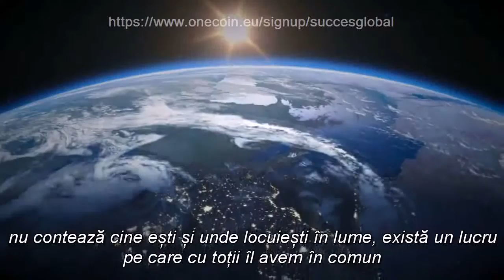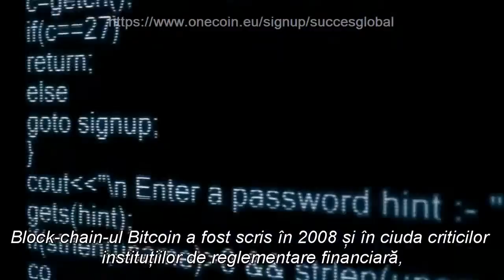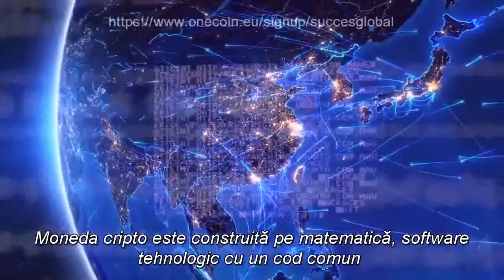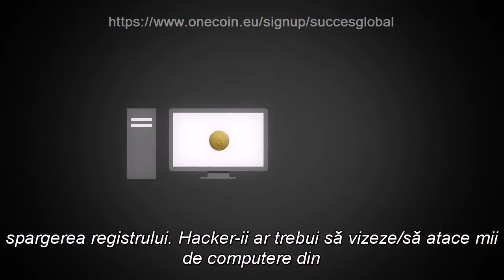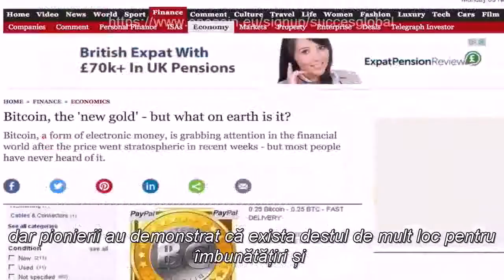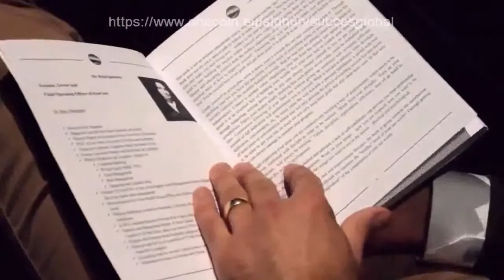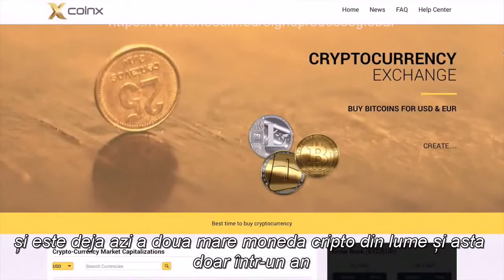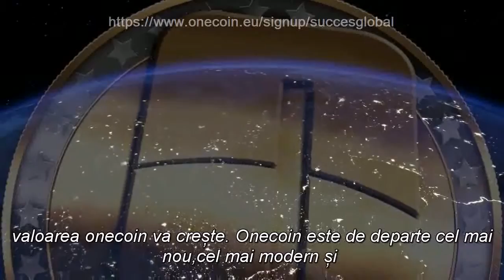ONECOIN VIITORUL PLATILOR THE FUTURE OF PAYMENTS